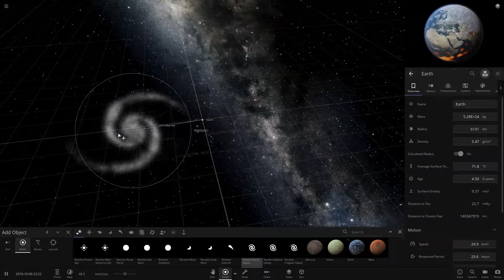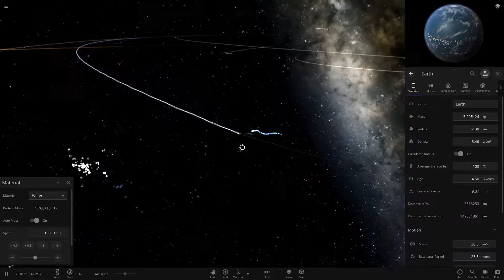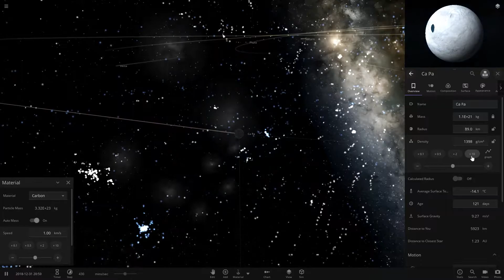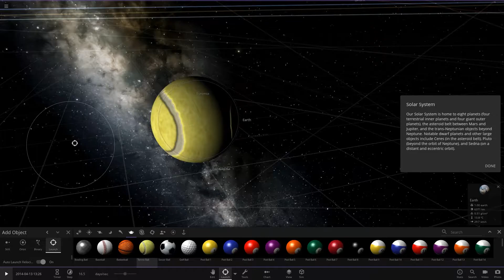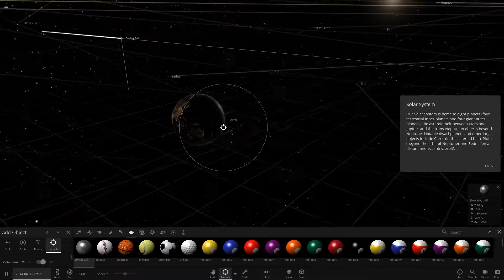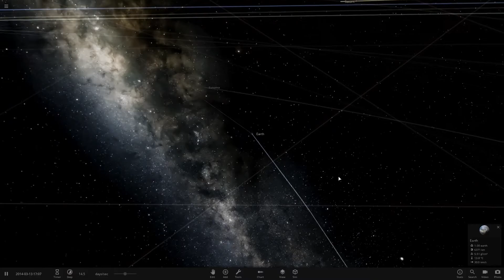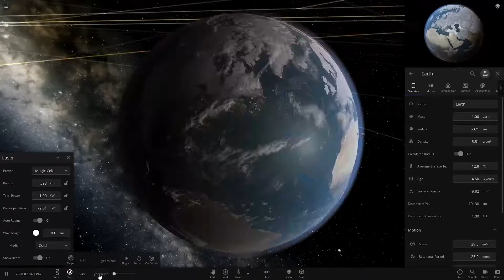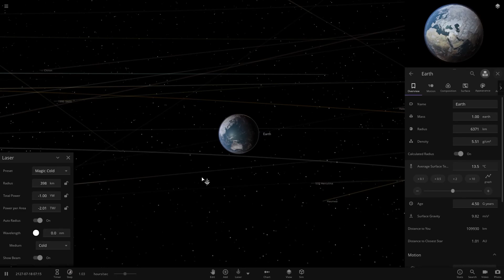The earth looked at me funny time to attack and destroy - Universe sandbox 2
The earth looked at me funny time to attack and destroy the world and the universe nothing can survive